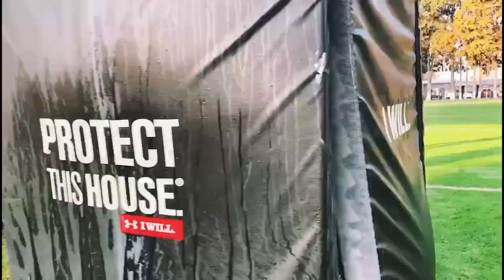✅🔥🔥 FUTBOL DE ESTUFA | ALTAS, BAJAS Y RUMORES CONFIRMADOS DEL TOLUCA FC PARA EL CLAUSURA 2022